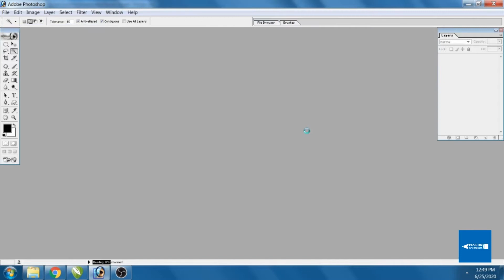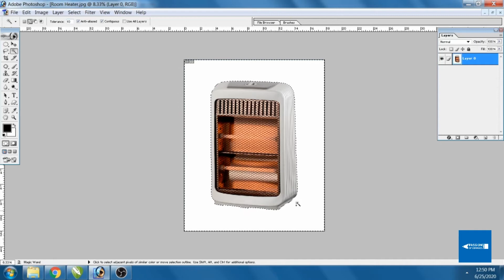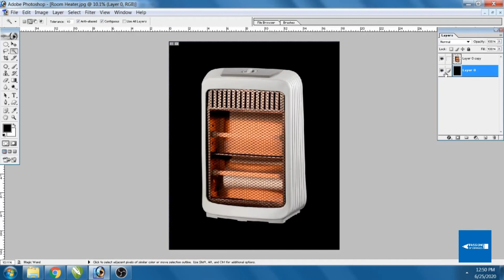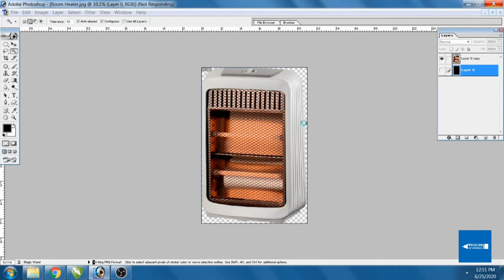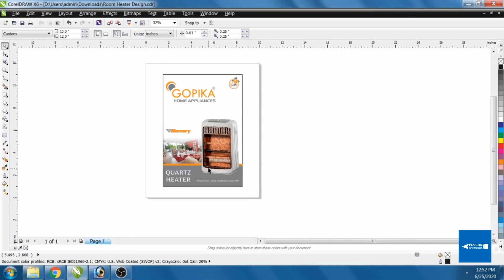Remove White Background In Photoshop | Remove Image Background Using Magic Wand Tool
Queries Solved
▪ Remove whte background from image
▪ Magic wand tool in photoshop
▪ White background remove from image using magic wand tool
▪ Remove image background in photoshop
▪ Remove image background in one click

Is video tutorial me main aapko bataunga kaise image ka white background remove kiya jata hai magic wand tool se.